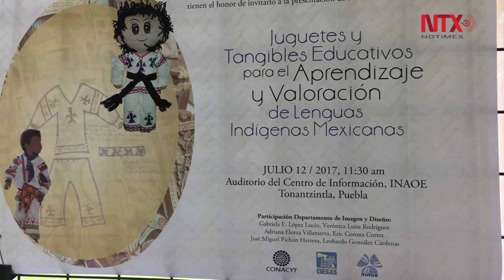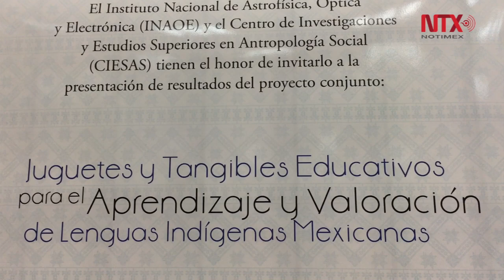Científicos mexicanos crean juguetes para preservar las lenguas maternas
Científicos mexicanos crearon y desarrollaron juguetes lúdicos e interactivos aplicando la tecnología para la enseñanza y preservación de lenguas maternas